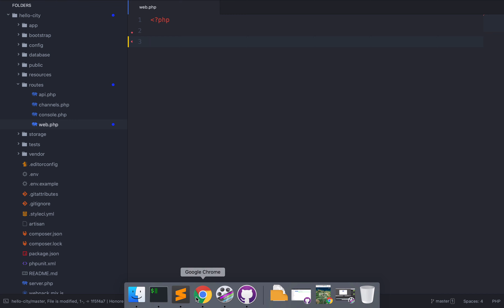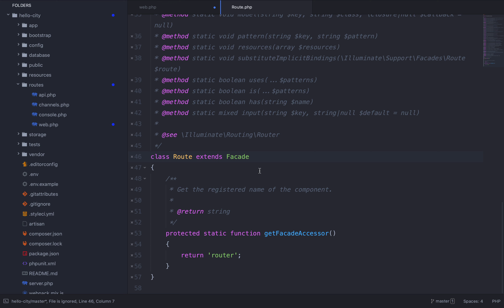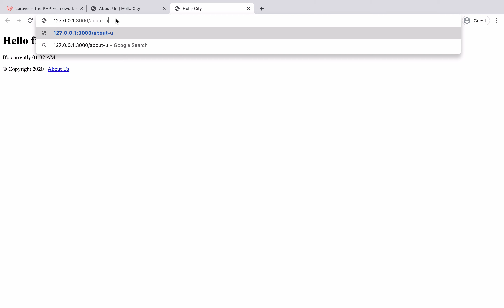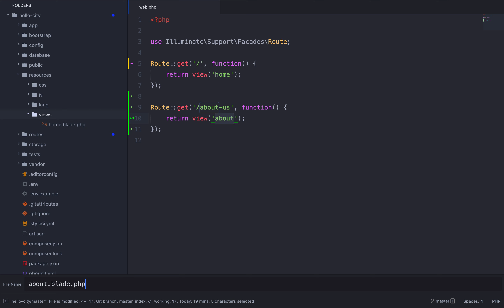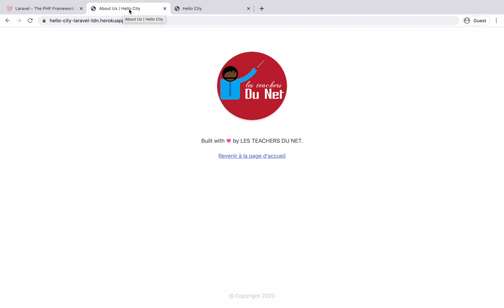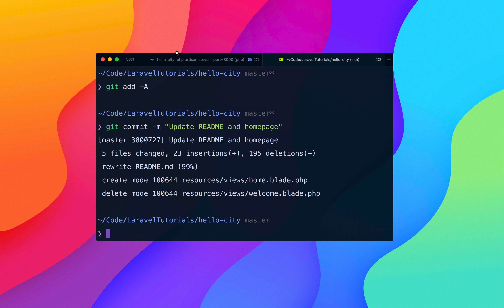Formation Laravel 8 - 6/26 - Ajout de la page À propos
Dans cette vidéo, nous rajoutons notre seconde page: "la page À Propos".